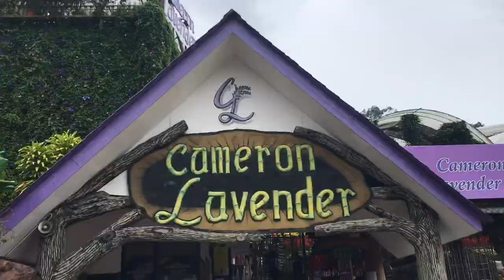CAMERON HIGHLAND WEEKDAY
Review trip to Cameron Highland during weekday (2 days 1 night)

Route review:
1) from Simpang Pulai after subuh (6.00am) - Jalan sangat kosong, sedikit gelap tapi bila sunrise, view gunung sangat cantik, jalan elok, some part ada double lane utk potong kenderaan berat, sangat recommended lalu jalan ni
2) balik kami saja lalu Tapah, sedia ada tahu jalan sangat berliku2, boleh pening dan mabuk. Penat driver. Tak recommend lalu sini kecuali nak pergi air terjun.

Stay area Brinchang, recommend untuk pergi ladang teh Boh sungai Palas pagi2, se-elok sampai sebelum pukul 8. Jalan agak berliku tapi worth it. Boleh drive sampai atas untuk hantar org yg tak larat naik tangga.

7.30am: Ladang teh Boh Sengai Palas
9.00am: Lavender Garden
10.00am: Pluck strawberry (nearest farm)
10.30am: Bee Farm
2.00pm: Butterfly park

7.50am: Ladang teh Boh Sungai Palas (repeat-8.30am dah beratur panjang)
9.30am: Pasar Pagi Kea Farm
10.30am: Cactus Point